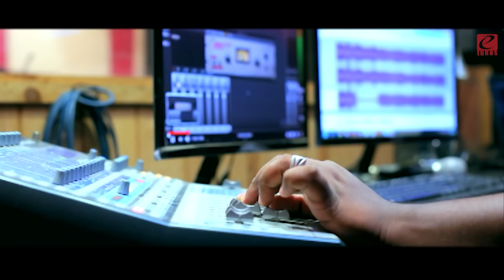Eka Sarayak Amathanna (එක සැරයක් අමතන්න) - Lavan Abhishek | Teaser | Sangeethe | eTunes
Artist - Lavan Abhishek
Melody & Music - Nimesh Kulasinghe
Lyrics - Naveen Perera